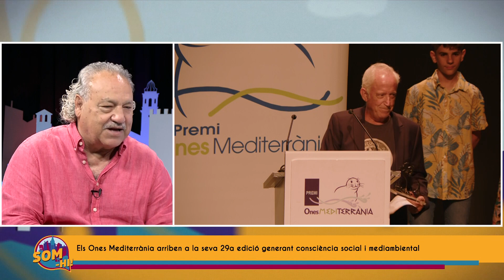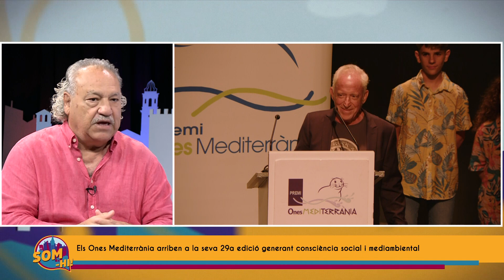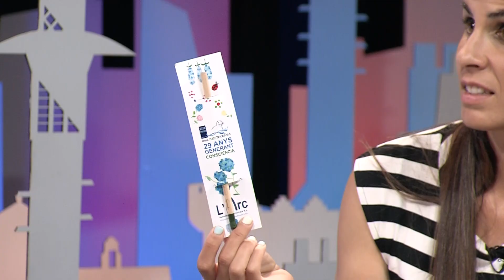Som-hi! Capítol 240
Aquest dimecres rebem la visita de tres membres històrics dels Castellers d'Altafulla, entitat que enguany celebra mig segle de vida. Revivim la primera edició del Valls Fashion Day a la plaça del Pati. Revisem els guardonats en la 29a edició dels Premis Ones Mediterrània amb Ángel Juárez, president de la fundació Mare Terra. La Lali Torres ens explica com preparar la bossa per marxar de vacances. Gaudim de les millors imatges del patinatge artístic reunit a Torredembarra i ens acomiadem al ritme de la cançó "Una entre un millón", el nou 'hit' del cantant tarragoní Marcos. Som-hi!